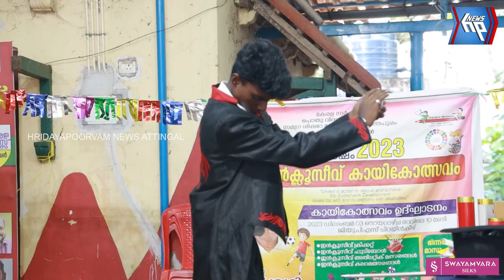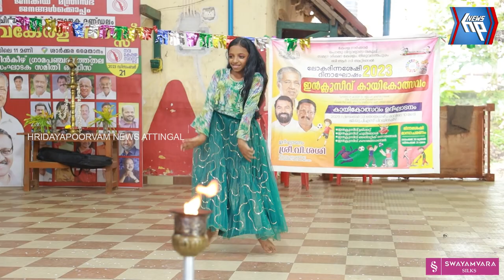ഇൻക്ലൂസീവ് കായികോത്സവത്തിന്റെയും കലാപരിപാടികളുടെയും സമാപന സമ്മേളനം നടന്നു